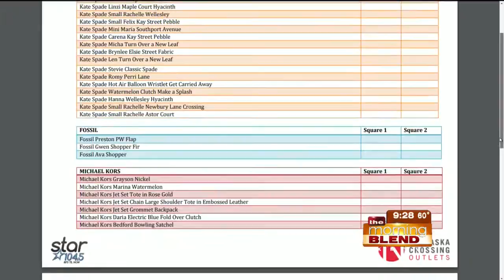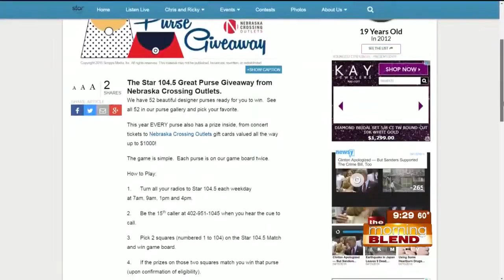Star 104.5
Ladies, listen up!  There are 52 gorgeous designer purses up for grabs, and you could win one by listening to Star starting Monday.  Chris and Ricky are here to show off the prizes and to tell us how to win.